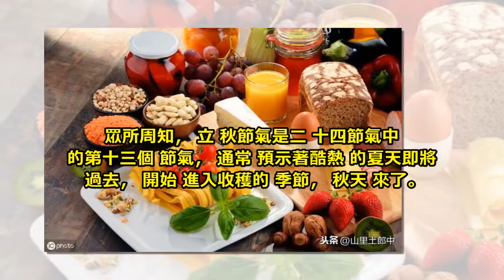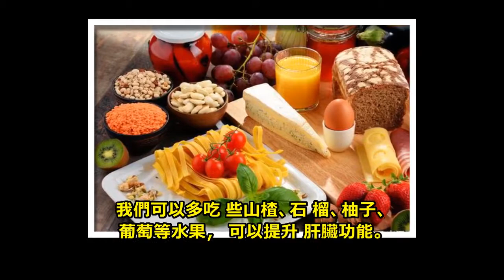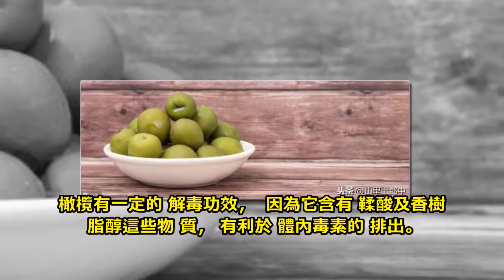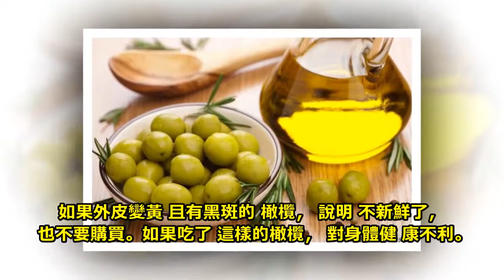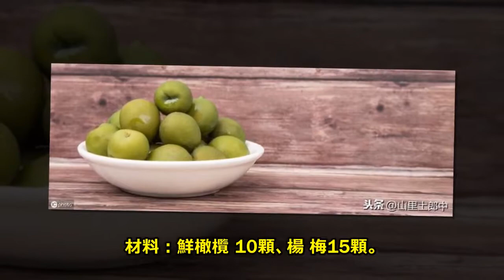立秋節氣的飲食養生之道——“脾胃之果”的神奇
眾所周知，立秋節氣是二十四節氣中的第十三個節氣，通常預示著酷熱的夏天即將過去，開始進入收穫的季節，秋天來了。

立秋之後，很多地方早晚已經有秋天的寒意，儘管中午還有“秋老虎”在作怪。很多地方，尤其是北方，民間有“貼秋膘”的習俗。

很多人，到了立秋，就開始胡吃海喝，進補大魚大肉。其實，進補保持適量是科學的。

因為我們體內的血液呈弱鹼性，大魚大肉呈酸性，如果進食太多大魚大肉，容易破壞血液中的酸鹼平衡。

酸鹼平衡一旦遭到破壞，容易導致高血壓、脂肪肝、痛風等病症。

所以，建議大家根據自身實際情況，在“貼秋膘”的同時，還要補充一些鹼性食物，如豆製品、菠菜、萵筍、胡蘿蔔、豆芽、小白菜等。